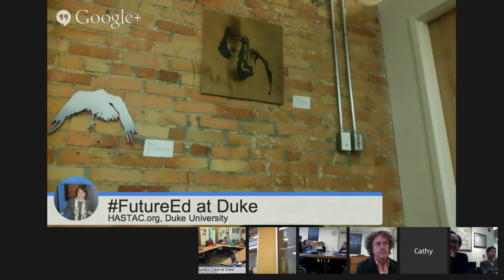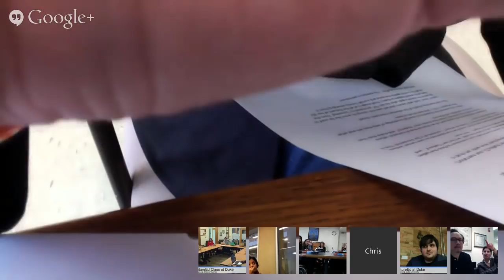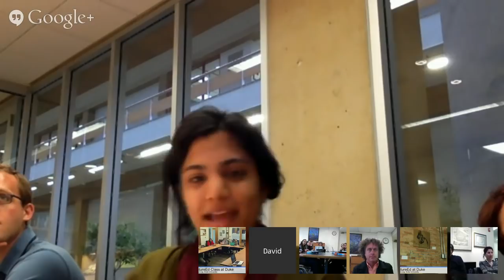Duke-Stanford-UCSB FutureEd ft Prof David Palumbo-Liu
As part of the HASTAC FutureEd Initiative, Cathy N. Davidson, Christopher Newfield and David Palumbo-Liu are coordinating their face-to-face courses at, respectively, Duke University, UC Santa Barbara, and Stanford University. This is the third of four Google Hangouts for the three courses to connect and discuss the future of higher education. This hangout will focus on Professor Palumbo-Liu's book "The Deliverance of Others: Reading Literature in a Global Age," particularly the Preface, Introduction and Chapter 3 on Art: A Foreign Exchange.